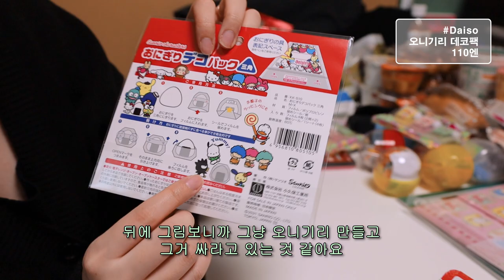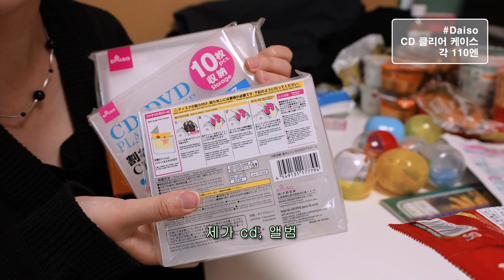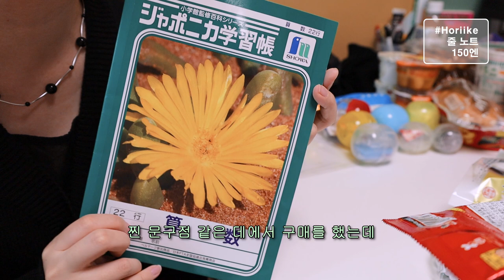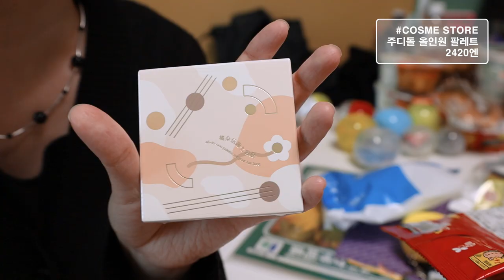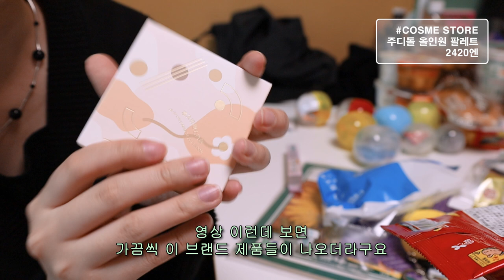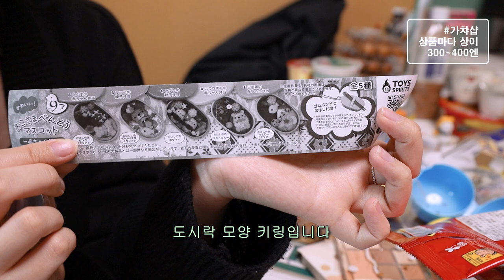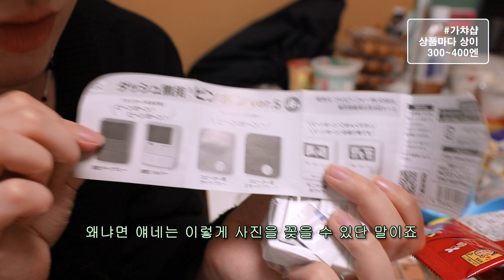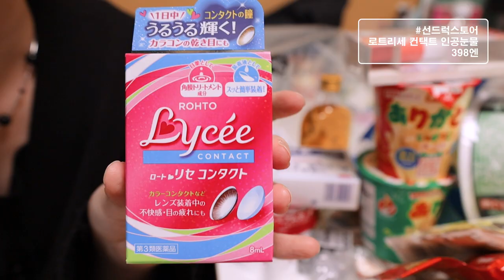오사카 쇼핑리스트 추천• ̫• 🇯🇵 100엔샵 • 드럭스토어 • 가챠샵 • 스파브랜드 • 편의점 등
이런거 사러 간 사람...

00:00 인트로
00:23 러쉬
00:58 세리아(100엔샵)
03:59 다이소(100엔샵)
07:58 편의점
08:33 다이소
10:11 문구점
11:05 하루카스 기프트샵
11:31 화장품
12:22 유니버셜 스튜디오
13:00 스파브랜드
13:42 편의점
15:14 가챠샵
18:42 선드럭스토어

 • edit : Adobe Premiere Pro
 • camera : canon eos rp